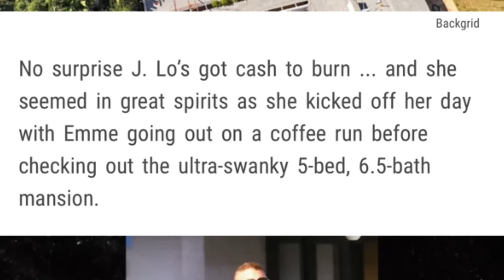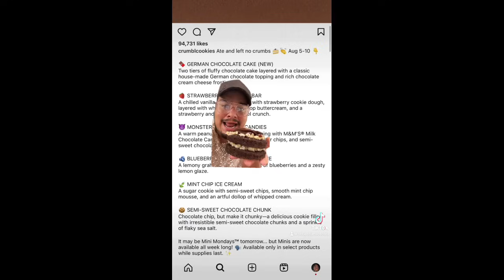Jennifer Lopez NEW SHOCKING LIFESTYLE without Ben Affleck!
Jennifer Lopez jlo ben affleck

AMAZON WISHLIST 🫶💕